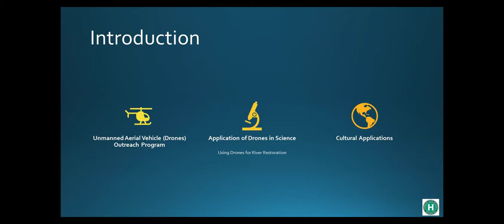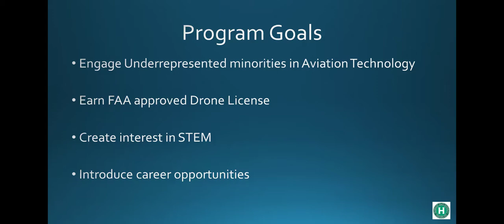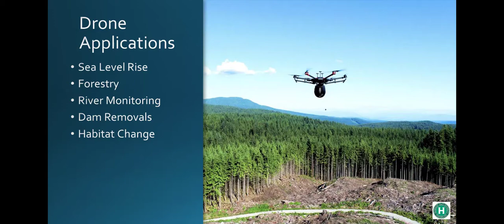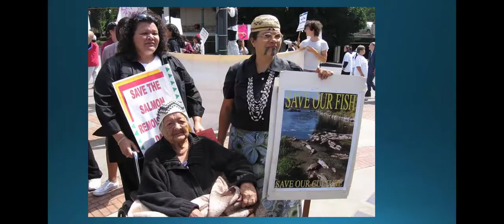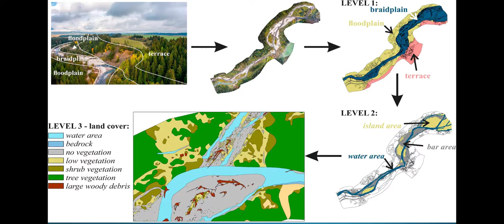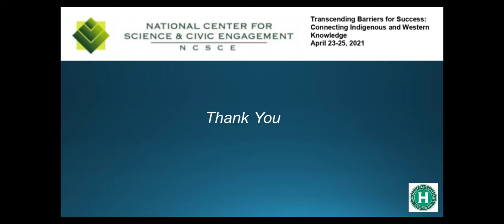Transcending Barriers to Success: Humboldt County Unmanned Aircraft Systems Youth Education Program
Humboldt State environmental engineering student Felicity Cross, who is a member of the Yurok tribe, describes a summer outreach program for Native American youth that provides drone pilot training leading to an FAA Drone pilot’s license.  The course incorporates multiple applications of drones for building on existing indigenous knowledge and supporting environmental advocacy and protection, including Klamath river restoration, which is of critical historic, material, and cultural relevance to indigenous communities in the area.